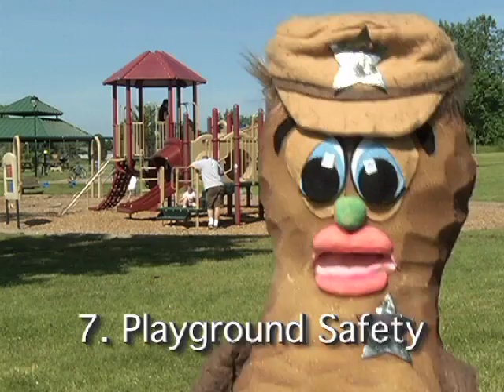Lakeville PD Kid's Patrol - Summer Safety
Join Officer Don Nutts as he goes through the Top 10 things you can do to stay safe this summer.